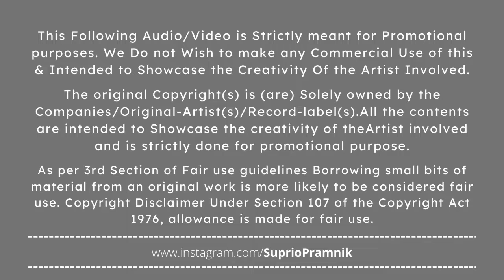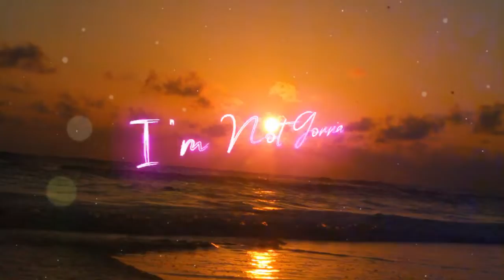AWAY (Alan Walker Mega Mashup - Dip SR)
♫ Alan Walker Mega Mashup

► Oirginal Used Tracks Credits :

♫  Alan Walker Darkside (feat. Au/Ra and Tomine Harket)
♫  Alan Walker Faded
♫  Alan Walker & ISK Sorry
♫  Alan Walker & Ava Max - Alone, Pt. II